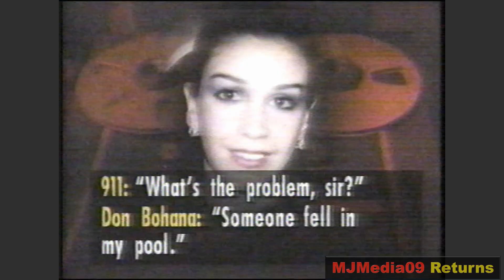3T's Mother, Dee Dee Jackson, murdered by Don Bohana in August 1994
See the conviction video of Don Bohana.
Don Bohana murders, Dee Dee Jackson,  the mother of 3T (Taj, Taryll, TJ). Here's a video of Don Bohana and how he tried to use the Conrad Murray defense but you can tell he murdered her by his 911 call (very shady just like Conrad Murderays). Now Bohana was dating Dee Dee, why would he say "someone fell in my pool."